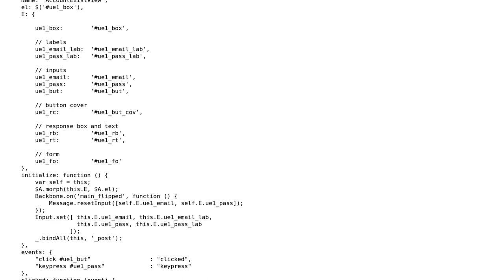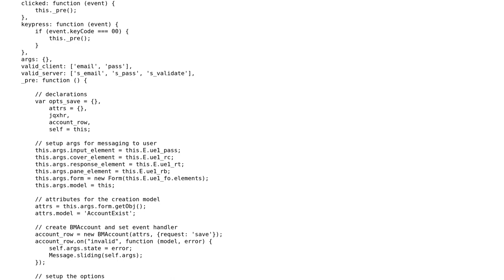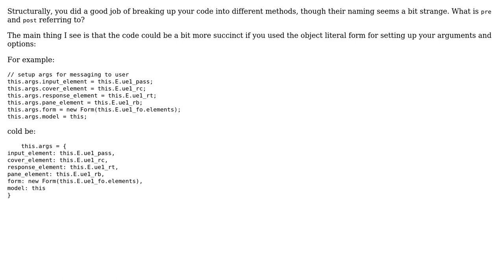Code Review: Backbone view for logging a user in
With thanks & praise to God, and with thanks to the many people who have made this project possible! | Content (except music & images) licensed under CC BY-SA | Music | Images & others | With thanks to user cade galt user 200_success , and the Stack Exchange Network Trademarks are property of their respective owners. You are responsible for your own actions.